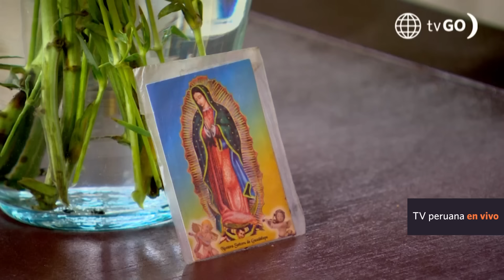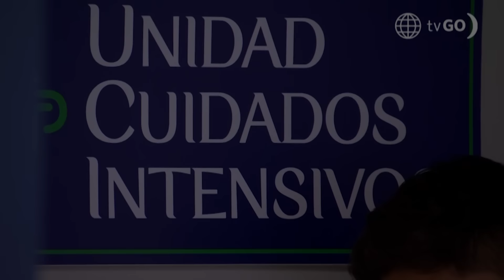Al Fondo hay Sitio 10: Los últimos momentos de Charo (Capítulo n° 300)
¡MOMENTOS CRÍTICOS! 🥺😔
El doctor Cortés les advirtió a los Gonzáles sobre el riesgo en la operación de Charo y sólo pudieron recordar los mejores momentos de la ama de casa más querida de las Nuevas Lomas 😪.